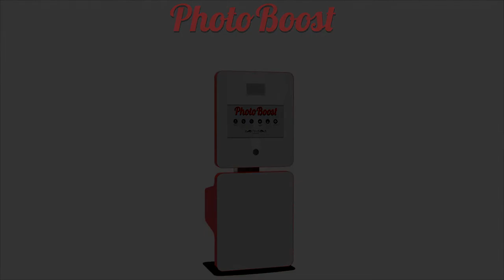PhotoBoost moving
3d photoboost the best photobooth ever